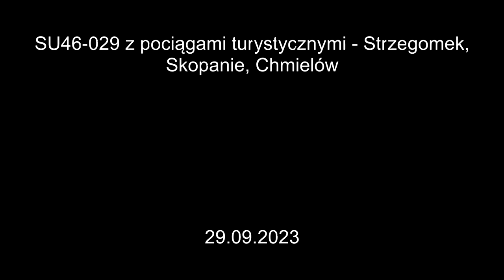SU46-029 z pociągami turystycznymi - Strzegomek, Skopanie, Chmielów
Lokacja: Strzegomek, Skopanie, Chmielów
Aparat: Panasonic Lumix FZ-100
Kamera: Panasonic HC-V770

Nagrywane z @kolejowyswir8108, pozdrawiam!